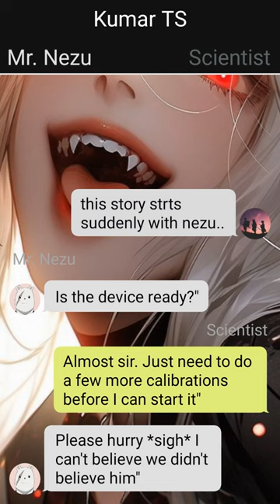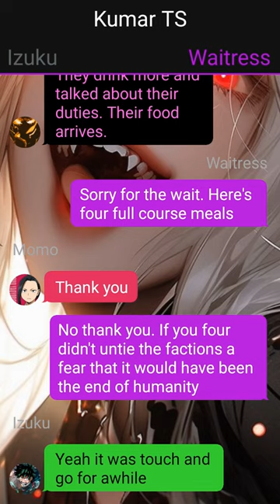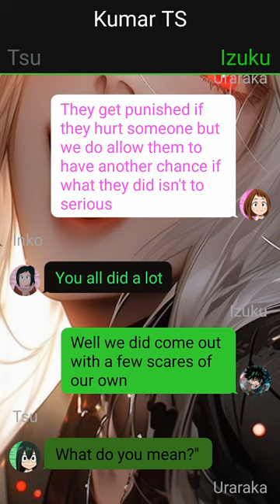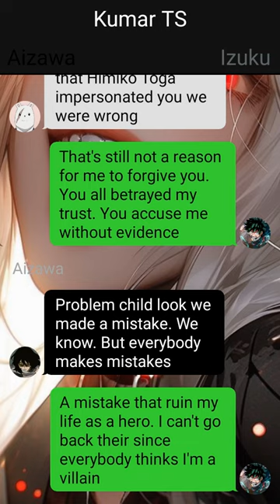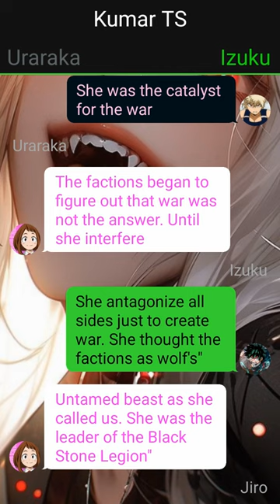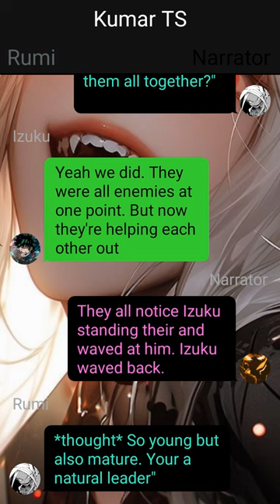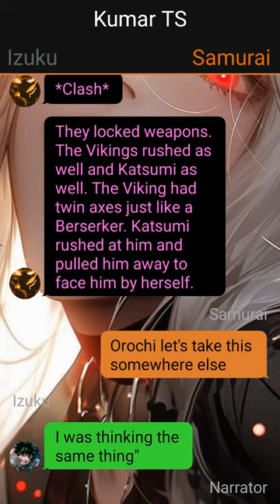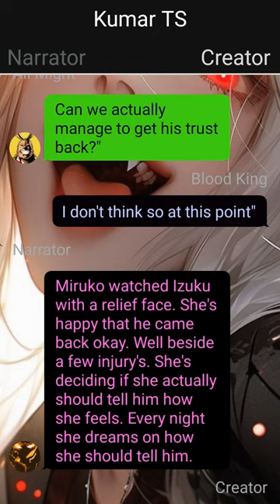Op Betrayed Deku Texting Story//Captured by villains//Pt~1//Izuku X ???//